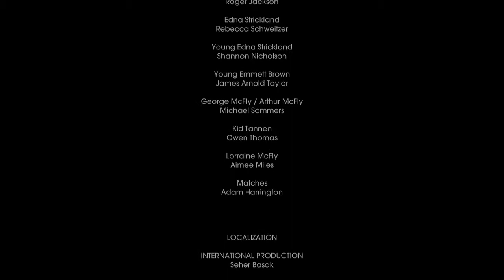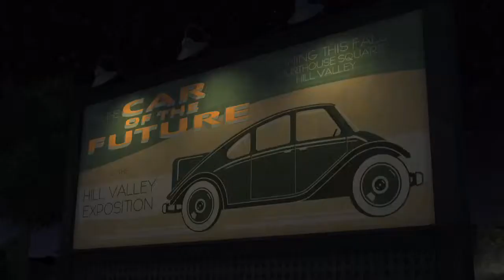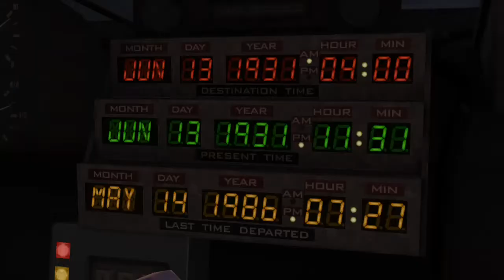88 MPH Back to the Future Part 3 (Part 3)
TellTale's back to the future game is great for any fan of the series -- Watch live